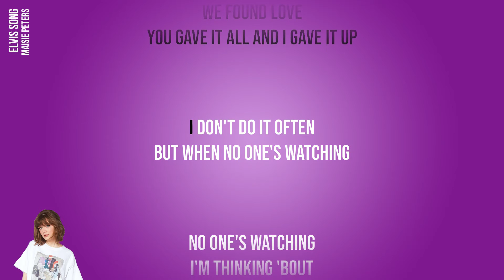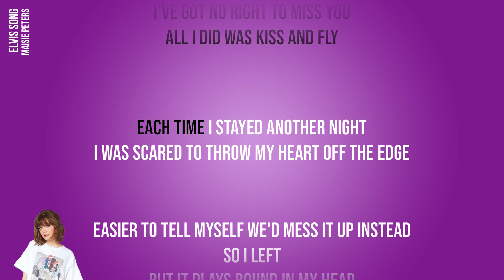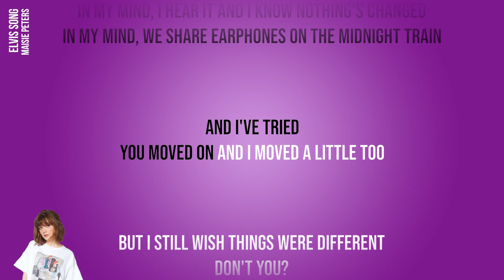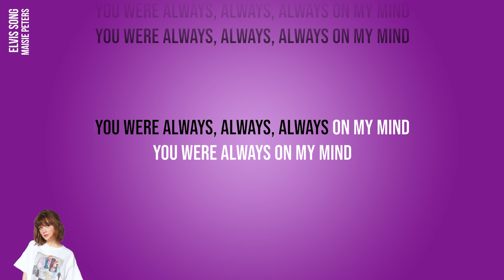Maisie Peters - Elvis Song (Official Karaoke Instrumental) | SongJam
Sing along to the official karaoke instrumental of Maisie Peters' Elvis Song.

Lyrics
Cold bench on a platform
Last train on the Northern Line
I'm trying to keep you out my mind
Too drunk for a drawbridge
Your name floods when my eyes are shut
You gave it all and I gave it up
I don't do it often
But when no one's watching
No one's watching
I'm thinking 'bout
Late nights in the old arcade
Drinking cheap wine as Elvis plays
Singing, "You were always on my mind"
I was yours and you were mine
Breakfast on your sofa bed
Thinking, "Oh God, I'm in over my head"
I've got no right to miss you
All I did was kiss and fly
Each time I stayed another night
I was scared to throw my hеart off the edge
Easiеr to tell myself we'd mess it up instead
So I left
But it plays round in my head
I don't do this often
No one's watching
I'm thinking 'bout
You were always, always, always on my mind
In my mind, I hear it and I know nothing's changed
In my mind, we share earphones on the midnight train
You moved on and I moved a little too
But I still wish things were different
Don't you?
I never wanna stop thinking 'bout